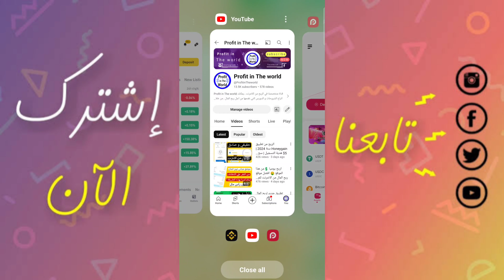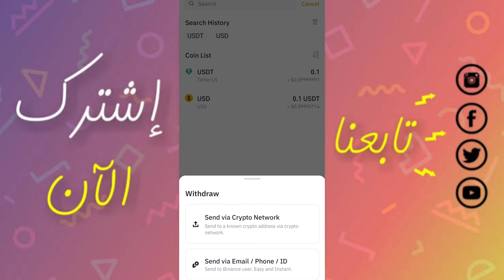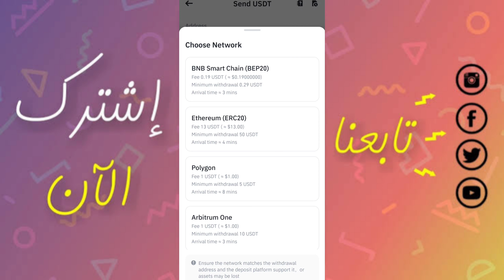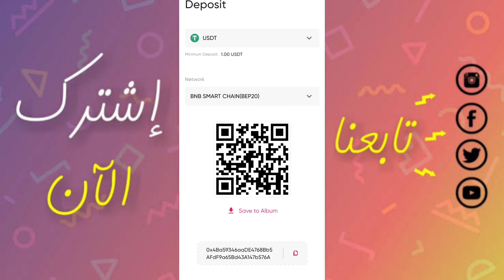طريقة شحن بطاقة Redotpay بأقل عمولة ممكنة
شرح تطبيق Redotpay  و طريقة الحصول على بطاقة Visa cart افتراضية للشراء من الانترنت و الحصول على 5$ دولار هدية التسجيل.

 ✓✓  رابط التسجيل في بنك Redotpay   ✓✓

كود الحصول على هدية التسجيل 5$ دولار

ckxxg

شرح تطبيق Redotpay بتفصيل

                _🤑💰📽️ مشاهدة المزيد  📽️💰🤑_.

               ✅💲🎬  قوائم التشغيل 🎬💲✅.

💵💶⏭️ التعريف بالقناة ⏮️💵💶.